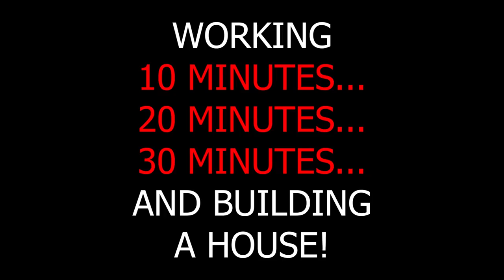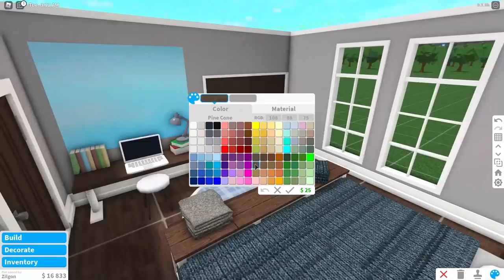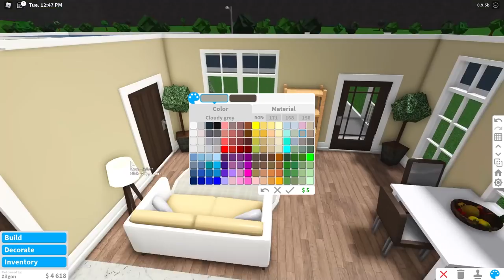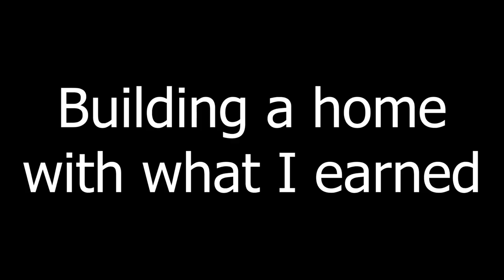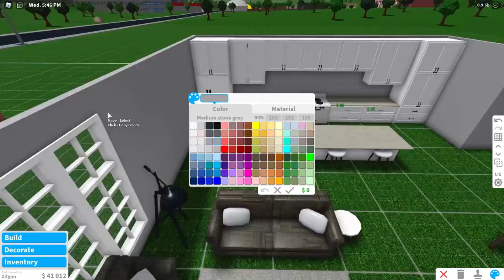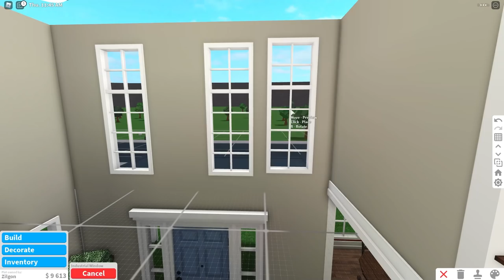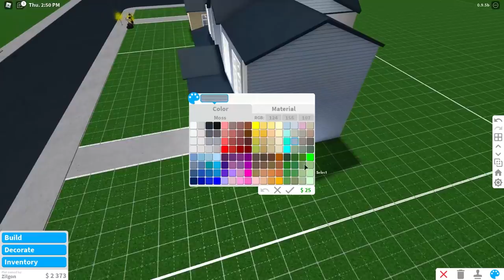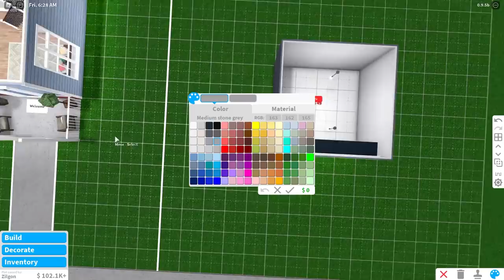Working for 10 Minutes, 20 Minutes, 30 Minutes and Then Building A House!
Timestamp:
0:00 Intro
0:05 Working 10 minutes
2:20 Home 1
7:55 Home 1 Tour
9:07 Working 20 minutes
13:28 Home 2
21:25 Home 2 Tour
22:57 Working 30 minutes
29:08 Home 3
29:32 Home 3 Tour

Q & A